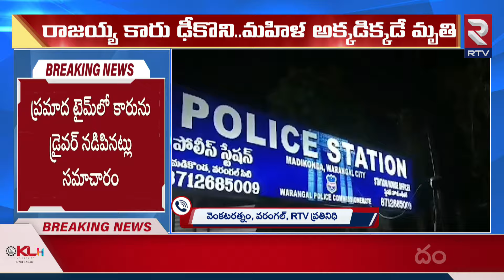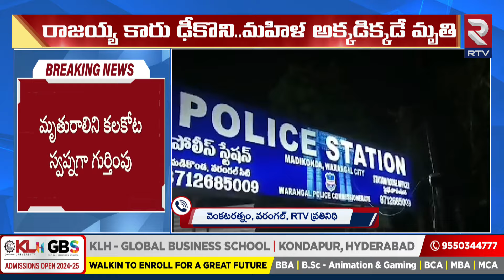మాజీ ఎమ్మెల్యే రాజయ్య కారు ఢీకొని మహిళ అక్కడికక్కడే..! Thatikonda Rajaiah Car Accident | RTV